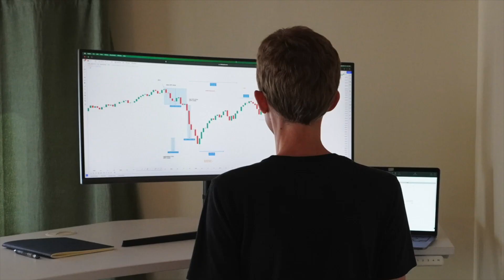Queen Athaliah: Murdering Jehoshaphat's Legacy (2 Chronicles 21)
Queen Athaliah wreaks havoc during her husband, King Jehoram’s, reign and for several generations afterward. Bringing Athaliah into his family was King Jehoshaphat’s biggest mistake, nearly wiping out his legacy.

0:00 - Intro
0:56 - Jehoshaphat’s marriage alliance with Ahab
1:51 - King Jehoram takes the throne
2:45 - Queen Athaliah leads Jehoram into idol worship
4:02 - King Ahaziah follows Athaliah’s counsel
5:50 - Queen Athaliah murders the royal family
6:39 - Base decisions on Biblical principles

2 Chronicles 18: 1
Jehoshaphat makes a marriage alliance with Ahab

2 Chronicles 21: 6
King Jehoram follows Queen Athaliah’s family in doing evil

2 Chronicles 22: 3-4
King Ahaziah follows Queen Athaliah and his other relatives’ advice

Question of the Day:
What do you think caused Jehoshaphat to make the terrible mistake of bringing Athaliah into his family?

Remember this:
The only way to ensure our legacy in the future is to base our decisions in the present on Biblical principles.

About:
In this video, Joseph from stewardship.com explains how Queen Athaliah nearly destroyed the royal house of Judah in 2nd Chronicles. The good king Jehoshaphat made his biggest mistake when he married his son King Jehoram to Athaliah. She was the power behind the throne during her husband’s (2 Chronicles 1), and son’s reign (2 Chronicles 22), before ruling directly for 6 years.

This video and any video published under Stewardship LLC is intended for educational, informational, and entertainment purposes only. It does not constitute professional advice, nor is it guaranteed to be reliable, complete, or error-free. Joseph Clampitt is not a financial or investment advisor. Stewardship LLC and Joseph Clampitt have no knowledge of the particulars of your financial situation. Do your own due diligence and consult a professional financial advisor before making any financial or investment decision. Stewardship LLC and Joseph Clampitt are not responsible for any damages that result from the viewing, use, or attempt to implement the information provided within this or any other video.